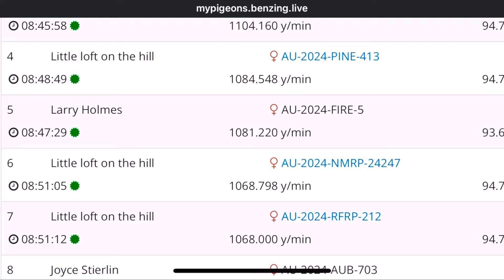First Race! 💪 Last Place 🤷‍♂️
Hey guys, the first race is over. A new driver caused a few issues, but they will all be resolved this weekend.

Larry kick our a#* with a bird from @MaydisLoft

Overall, we had a good race. Unfortunately, it was a Sunday release, and I missed most of the birds trapping in. Next week does not look much better; I have to be in multiple places at once.

For full club and combine results you can view them on benzing.